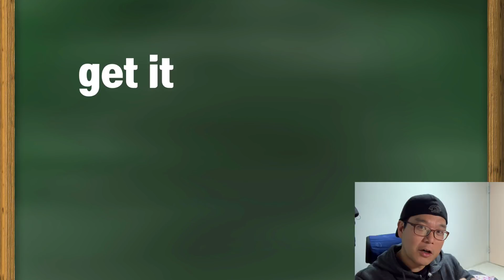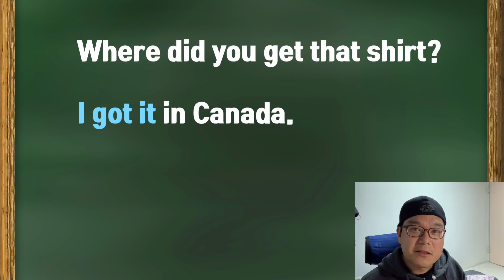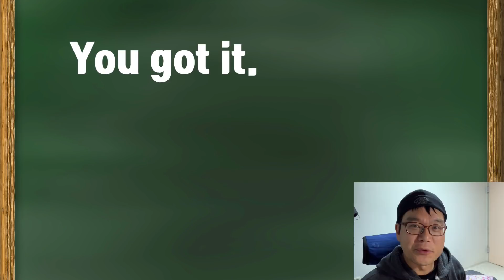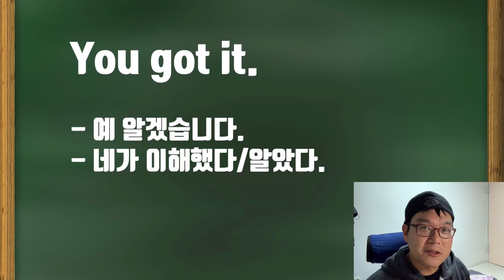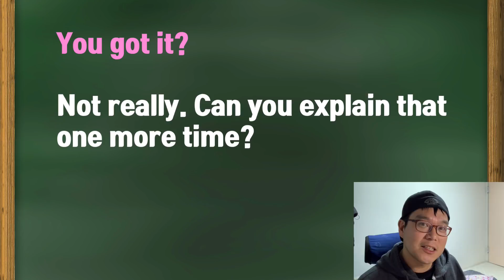헷갈리는 두 영어표현 I got it, you got it 차이점 간단정리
오늘 이 시간에는 우리가 잘 알고 있는 'I got it'과 이와 비슷하지만 뜻이 조금 다른 You got it에 대해서 살펴보겠습니다.
저는 직장 동료와 이야기하다가 'You got it' 때문에 사무실이 아주 썰렁해진 적이 있습니다. 이 영상을 보시고는 상황에 따라서 잘 구분해서 써보시기 바랍니다.